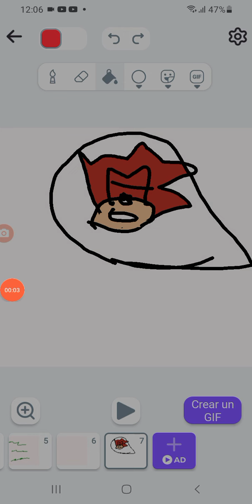sonicworld capítulo 5 la emergencia